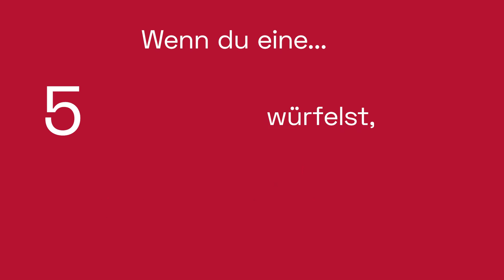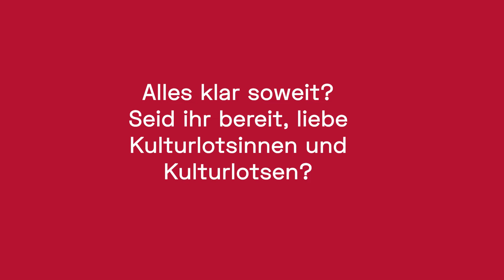Knochenwürfeln mit den Kulturlots_innen des Archäologischen Museums Colombischlössle | ArCo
Das Team der Kulturlots_innen des Archäologischen Museums Colombischlössle stellt sich vor und lädt Sie und euch zu einem Spiel ein... Alle gezeigten Spiele können auch vor Ort im Museum ausprobiert werden. Mehr Infos zur Arbeit der Kulturlots_innen gibt es